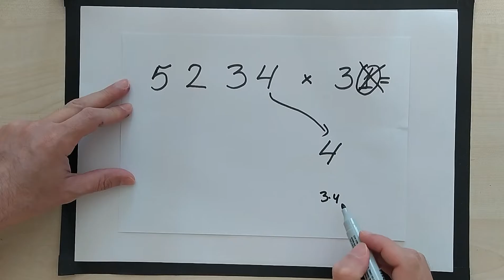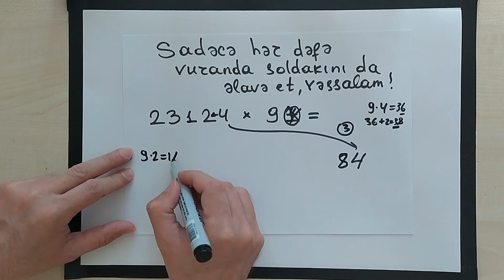28 iyun 2020